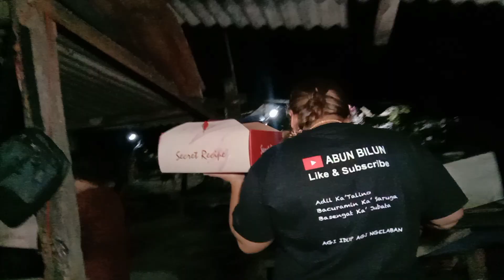LS Dan Kakak Jesicca Belanja Kek Happy Anniversarry Mami&Daddy dan Menyambut Birthday Husb Jessica